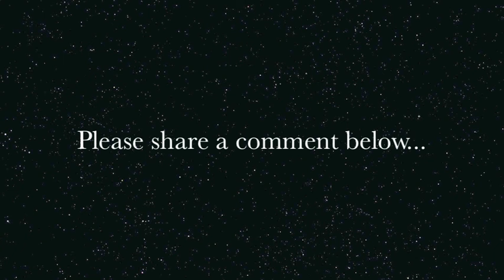Fantasy Audiobooks on YouTube Full: The Giant Killers, by Conway Fitzgerald, Chapter Nineteen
Vosse has been recaptured, but both the wrecked buildings and The Order itself are in need of restoration. The Great Seer explains the path to achieve both, after a wayward dwarf arrives.

The Giant Killers is a new Fantasy Adventure Audiobook written and produced by Conway Fitzgerald. Fans of role-playing games like Dungeons and Dragons, the fiction of JRR Tolkien, George RR Martin, classic mythology, Vikings and medieval warfare as well as Marvel Comics would likely find a tremendous interest in this epic saga. Included within each production is carefully placed sound effects and music, which includes both classic and contemporary rock tracks to help build the scene.

If you'd like to know what music is underneath each chapter, I've created a public playlist called 'The Giant Killers - Music Choices'.